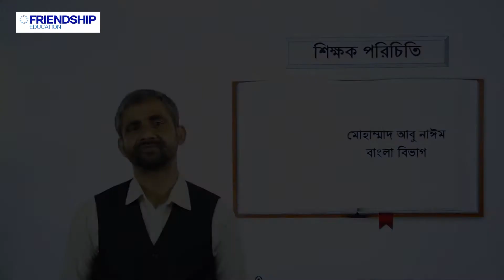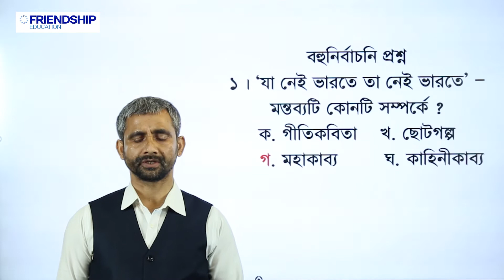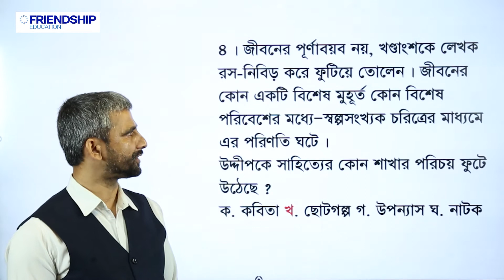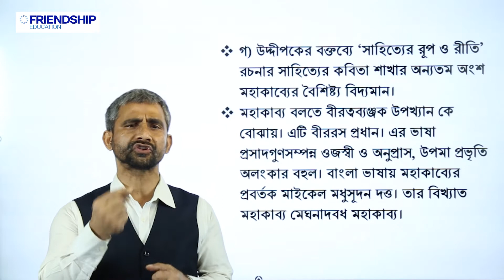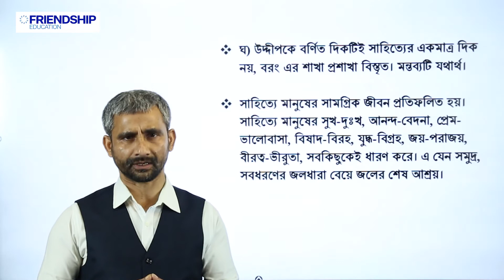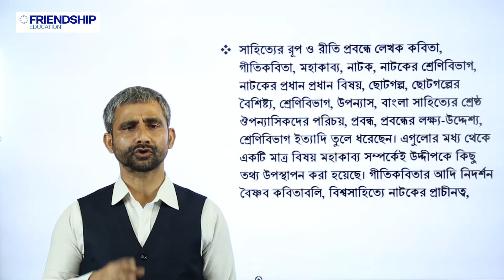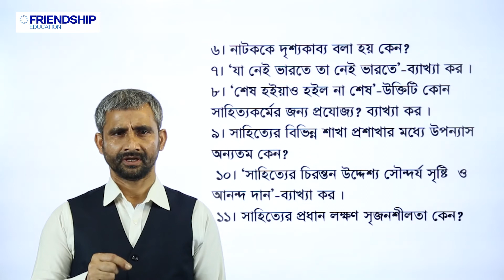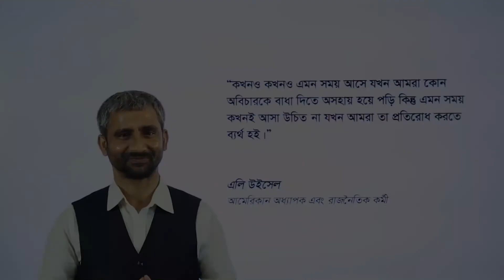বাংলা সাহিত্য - গদ্য - সাহিত্যের রূপ ও রীতি (পর্ব - ৬) - নবম-দশম শ্রেণি